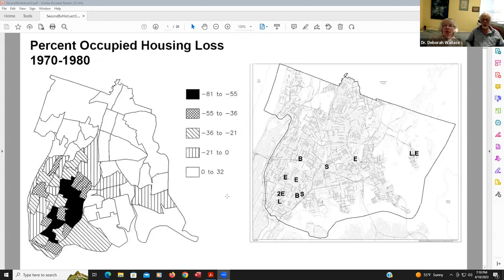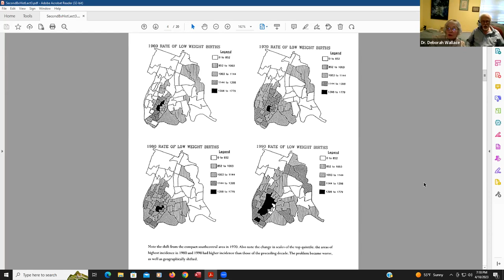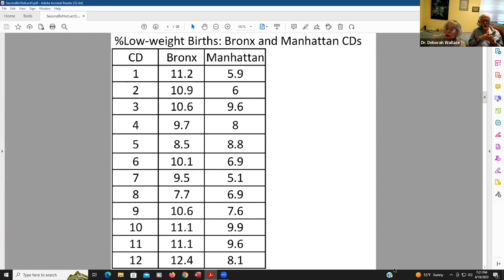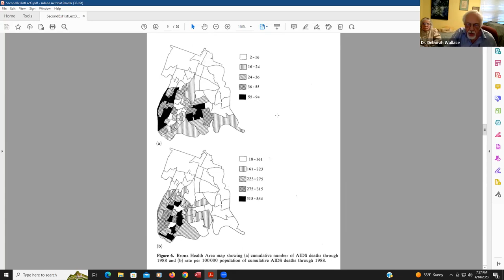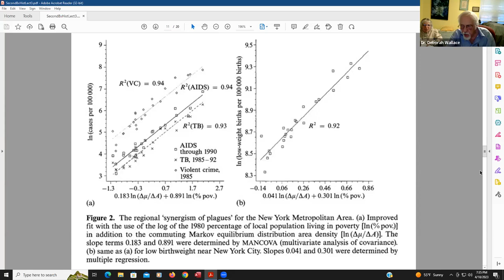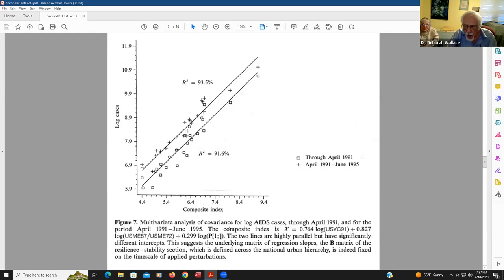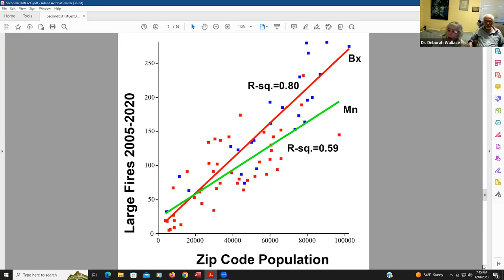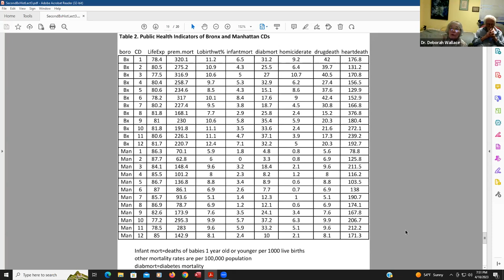Bronx Fires, Part 2: Consequences of the 1970s Fire Epidemic and The Bronx's Future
The Bronx County Historical Society presents its inaugural Annual Spring Lecture Series in Bronx History in April 2023 with the topic of "Bronx Fires", a two-part lecture series about the history and legacy of the 1970s fire epidemic in The Bronx by Drs. Deborah and Rodrick Wallace. In this second part, Drs. Wallace discuss the continued public health consequences the devastating fires of the 1970s South Bronx, which destroyed up to 80% of the housing stock in some neighborhoods. The Wallaces look at a variety of public health data from the 1970s until today to estimate that the fire epidemic of the 1970s has led in one way or another to the premature death of at least 100,000 individuals in The Bronx. The same areas most heavily devastated by the fires, the Wallaces have discovered, continue to be plagued up to today with some of the worst health outcomes in the nation, including during covid-19. The Wallaces argue that the lack of massive-scale re-investment in and political re-empowering of Bronx communities in the aftermath of the fires has created the perfect breeding ground for continued epidemics to develop and then spread throughout the U.S., as was the case with covid-19. The fact that severe building neglect by landlords and continual cuts to city services is happening today, parallel to the 1970s Bronx, makes the situation all the more critical.